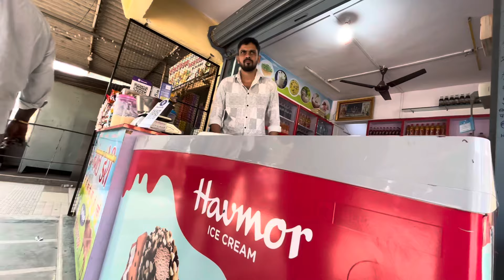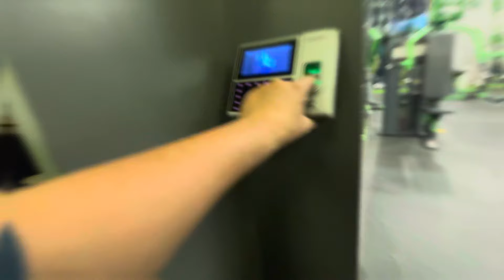Boht din baad mandir gaya tha ❤️